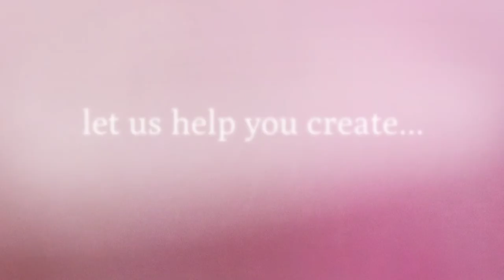Bridal Hair Accessories by Hair Comes the Bride - Vertical